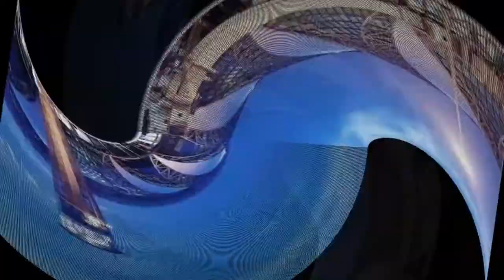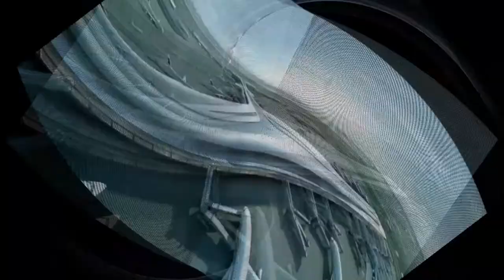The Largest Airports in 2018 HD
An airport is an aerodrome with extended facilities, mostly for commercial air transport. Airports often have facilities to store and maintain aircraft, and a control tower. An airport consists of a landing area, which comprises an aerially accessible open space including at least one operationally active surface such as a runway for a plane to take of.